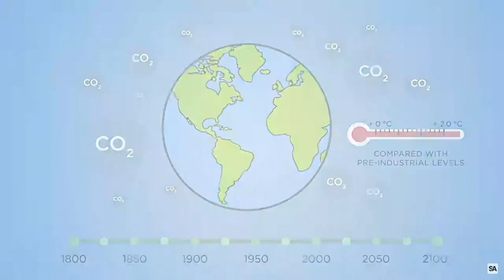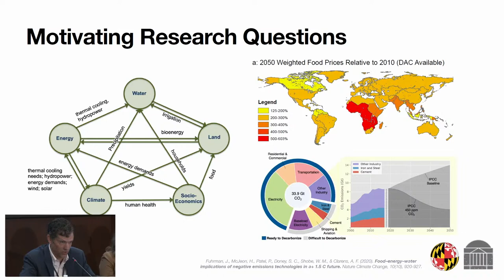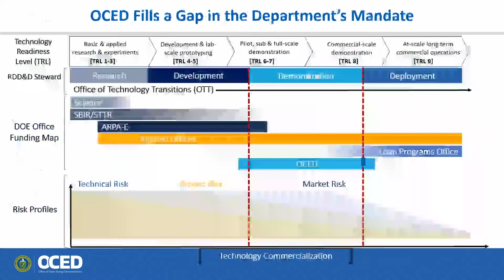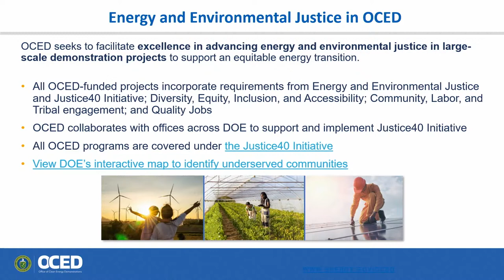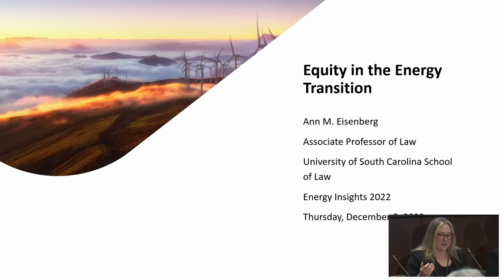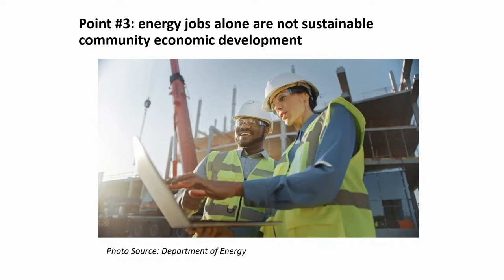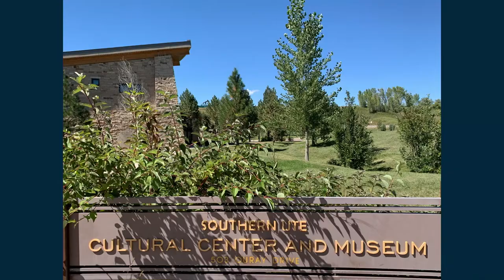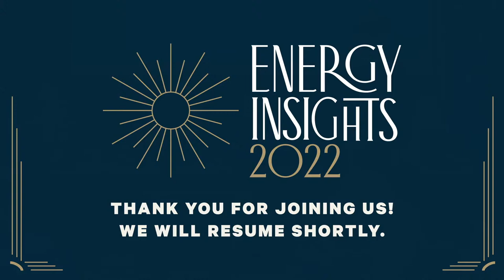💡 Energy Insights 2022: Day 1 | Plenary Sessions 💡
We’re live from the National Academy of Sciences in Washington, DC for Day 1 of the Energy Insights 2022 conference, jointly hosted by Resources for the Future and the Alfred P. Sloan Foundation. Tune in for a day of conversation and analysis as experts explore the key issues at the intersection of research and decisionmaking.